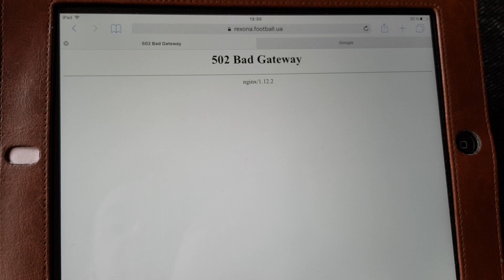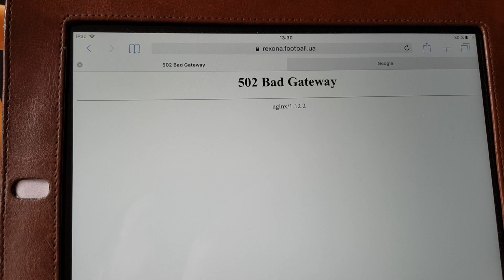Акция Rexona-собирай и выигрывай🖤Rexona не могу ввести код🖤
Рексона акция, Rexona.football.ua